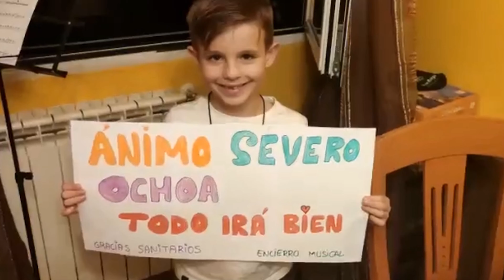HOMENAJE AL HOSPITAL SEVERO OCHOA DE LA ESCUELA MUNICIPAL DE MUSICA DE LEGANES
Himno de la Alegría interpretado por la Escuela Conservatorio Municipal Manuel Rodríguez Sales en homenaje a TODO el personal del Hospital Universitario Severo Ochoa de Leganés por su enorme labor en la lucha contra la epidemia del COVID-19 en el año 2020